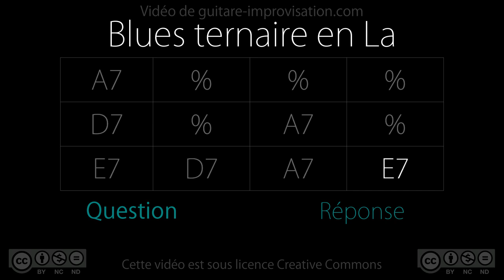Blues ternaire en A : Question-Réponse (Q&A)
Entrainez-vous à répondre aux phrases que je joue dans cette vidéo ! Pour apprendre à improviser sur cet accompagnement, c'est